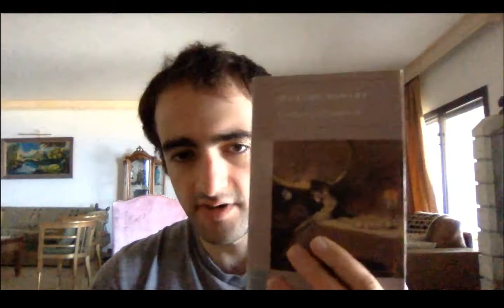Madame Bovary by Gustave Flaubert - Book Review